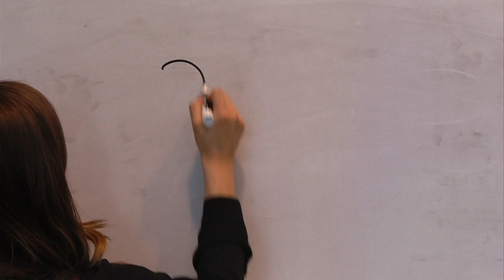Countdown To 2016!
KUTV's Mary Nickles and Ron Bird get ready for 2016 in this promo.